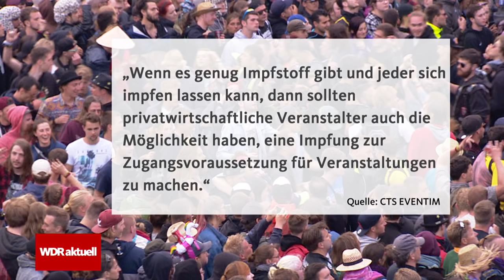"Privilegien" für Corona-Geimpfte – Das ist der Stand der Debatte | WDR aktuell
Der Konzertveranstalter Eventim denkt darüber nach, schon beim Buchen von Konzert-Tickets einen Impfnachweis zu verlangen. Die technischen Voraussetzungen dafür habe man bereits geschaffen.

Auch die Fußballvereine würden der Tristesse auf den Rängen gern ein Ende machen. Bundesligist Mainz 05 schlägt heute vor, geimpfte Fans zurück in die Stadien zu lassen. Voraussetzung allerdings: ein Ansteckungsrisiko müsse ausgeschlossen sein.

Die besonders gebeutelte Gastronomie sieht bei der Diskussion ein ganz anderes Problem. Wie soll ein Gastwirt oder Hotelier überhaupt Gäste abweisen, ohne sich möglicherweise der Diskriminierung auszusetzen?

In den USA hat man bereits eine Entscheidung getroffen. Dort findet am Sonntag das weltgrößte Sportereignis, der Superbowl, statt. Das Spiel wird nicht vor leeren Rängen ausgetragen. In Tampa Bay werden 7500 Geimpfte im Stadion sitzen, alles Beschäftigte aus dem Gesundheitswesen.